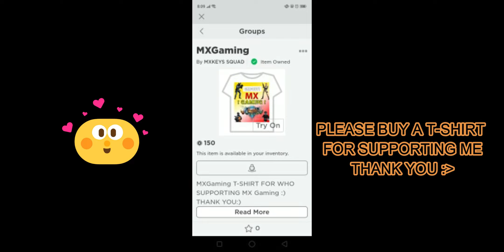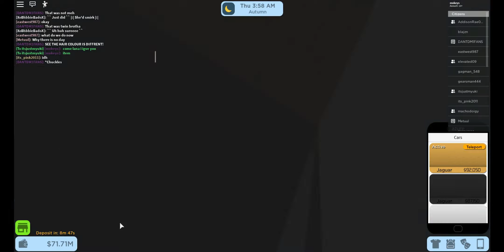ROCITIZENS SECRET PLACES !!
ROBLOX ROCITIZENS

SECRET ROOM AND SECRET LAB AND GLITCH PLACE !!

if you like to play with me just add me in ROBLOX
CODENAME : *MXKEYS*  :)

Music
1.ÉWN - The Light [Lyrics] [XimerTracks]
2. LFZ - Echoes [XimerTracks]
3. Spynge - Moonset [XimerTracks]
4._ie__krow-UoECHTh0 [XimerTracks]
5. OMEGA - Far Away [XimerTracks]
6. Alien - Friends [XimerTracks]
7.Ragdety - Life [XimerTracks]